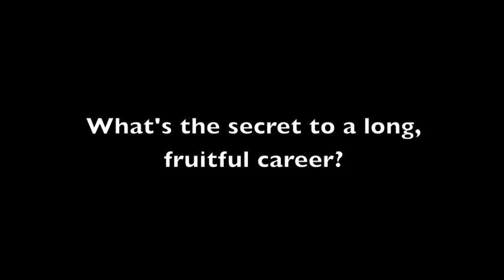Kerrang! Download Podcast 2016: Megadeth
Dave Mustaine and David Ellefson on being Download's 'Sunshine Boys' and remembering Nick Menza...

Buy our Download preview issue featuring a killer Iron Maiden covers CD, out now!